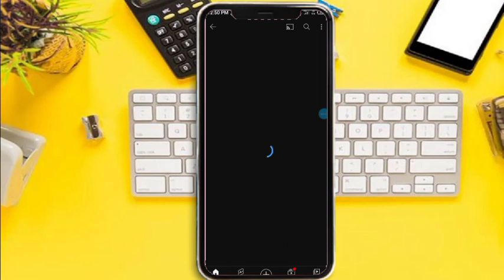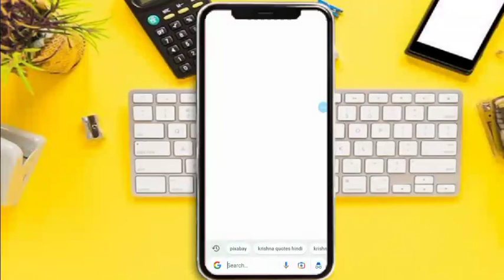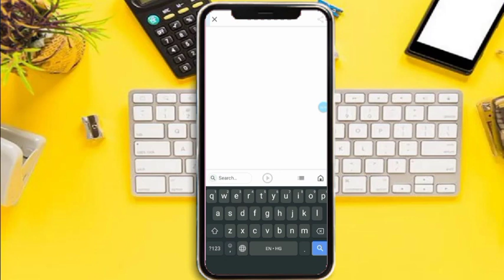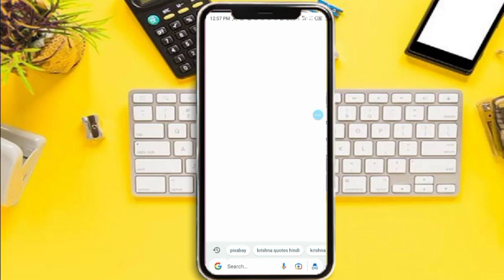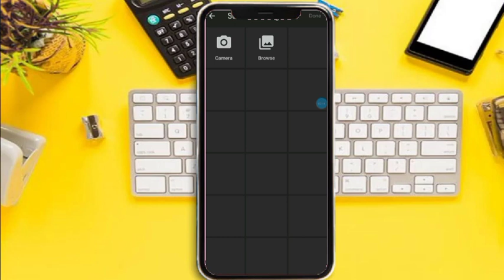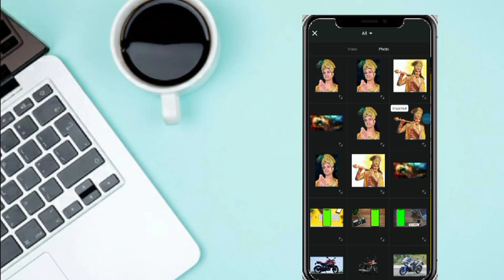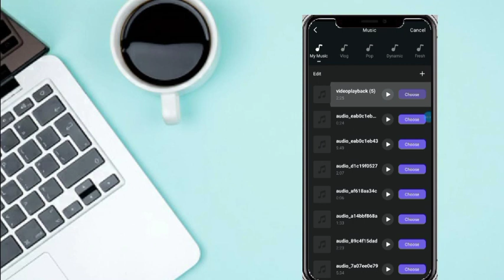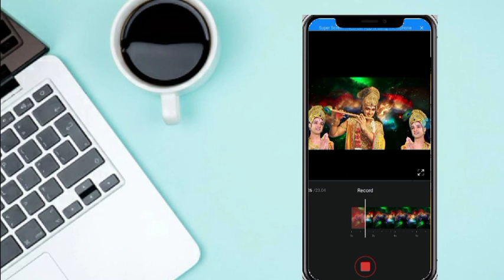बिना सोचे समझे आज ही यह Channel बनाओ और 4000 घंटा complete || Motivation Video Kaise Banaye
Quotes video kaise banaye
Quotes video kaise banaye for youtube